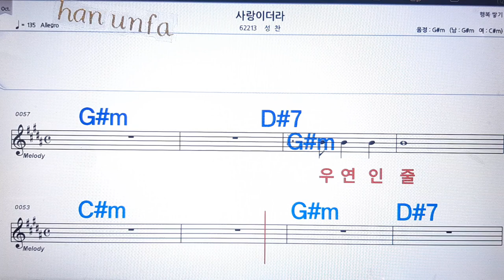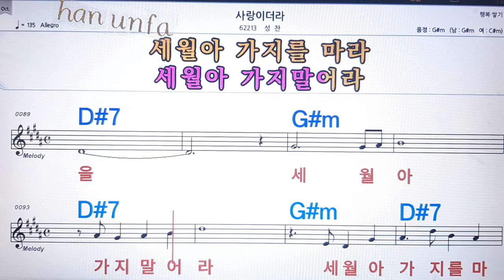사랑 이더라/성찬💋노래방 반주*기타 코드 악보*가라오케💖Karaoke*Sheet Music*Chord*MR